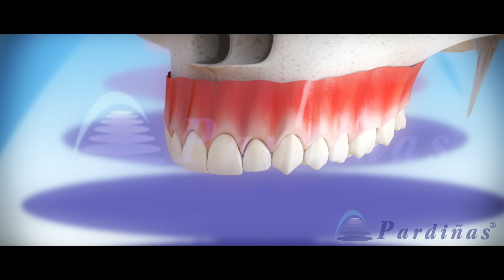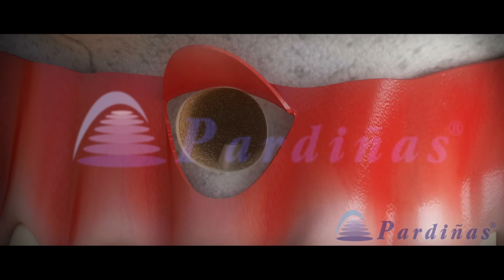Apicectomia - Remoçao da ponta da raiz ©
O que é uma apicoectomia? Quando é necessário?

Vídeo 3D da Clínica Médico Dental Pardiñas sobre a apicoectomia, um tratamento odontológico para remover uma infecção que afeta o ápice radicular de um dente e tecidos adjacentes.

A apicoectomia é um procedimento para remover uma infecção que afeta a raiz de um dente e os tecidos adjacentes. É realizado nos casos em que o tratamento endodôntico falhou, presença de canais ou falsos canais não selados ou em dentes onde o acesso ao ápice não é possível com o tratamento endodôntico convencional. Para fazer isso, uma incisão é realizada e osso suficiente é removido para obter acesso ao ápice radicular.

Em seguida, o cisto infeccioso é removido limpando e irrigando a área.

Um corte chanfrado é feito na raiz removendo o ápice e selando a raiz com diferentes materiais. A área é suturada e se regenerará até sua cura completa.